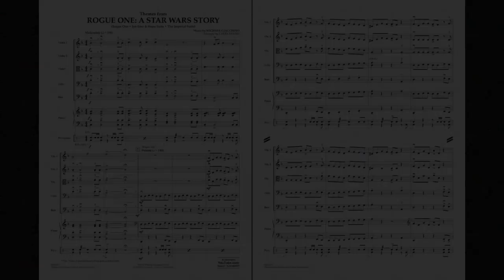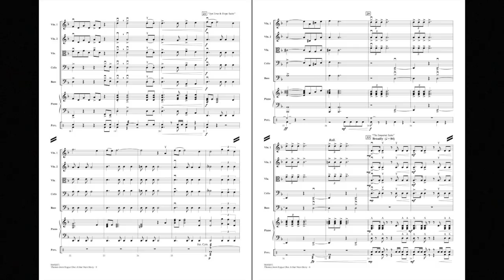Themes from Rogue One: A Star Wars Story by Michael Giacchino/arr. Larry Moore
HL04492070
HL04492071